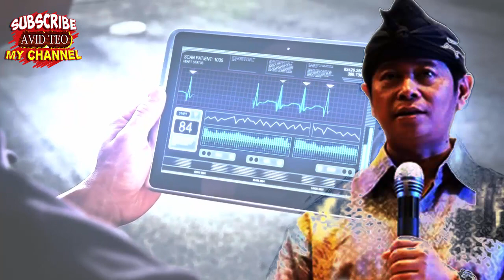Tenaga Dalam dan Tenaga Metafisika dalam Tubuh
Pada dasarnya, setiap orang memiliki tenaga dalam yang berbentuk energi potensial. Karena tidak pernah dilatih, mungkin karena tidak tahu juga bagaimana cara melatihnya, tenaga dalam tersebut berada dalam kondisi tidak aktif. Akan tetapi, sering terjadi Tenaga Dalam bangkit tanpa disadari oleh pemiliknya. Misalnya, ada orang yang takut kepada an-jing tenyata bisa memiliki kemampuan yang luar biasa dalam berlari menghindari kejaran an-jing yang berlari cepat. Dalam keadaan terdesak, orang tersebut dapat melompati tembok setinggi 2 m dengan sekali lompat. Rasa takut yang berlebihan tersebut dapat membangkitkan tenaga dalamnya yang sedang ‘tidur’. Secara otomatis tenaga dalam tersebut bangkit dan tersalur pada kedua kakinya yang sedang dipergunakan untuk berlari, tetapi setelah berhasil menyelamatkan diri kekuatan itu reda dan energi itu ‘tidur’ kembali. Kemudian orang itu baru menyadari bahwa dirinya telah melakukan sesuatu yang luar biasa. Itu adalah salah satu contoh peristiwa bangkitnya tenaga dalam secara tidak sadar.